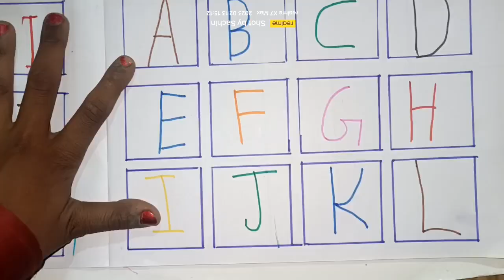A for apple | अ से अनार | abcd | phonics song | a for apple b for ball c for cat | 75